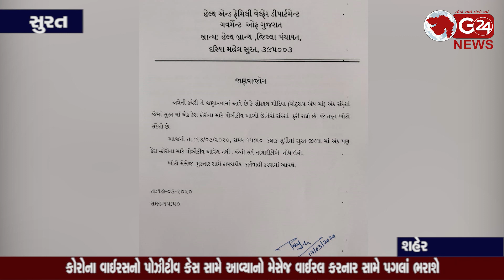coroana paripatra કોરોના વાઈરસનો પોઝીટીવ કેસ સામે આવ્યાનો મેસેજ વાઈરલ કરનાર સામે પગલાં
ભરાશે
વાઈરલ મેસેજના પગલે આરોગ્ય વિભાગે જાણવાજોગ નિવેદન જાહેર કર્યુ (સુરત - શહેર)